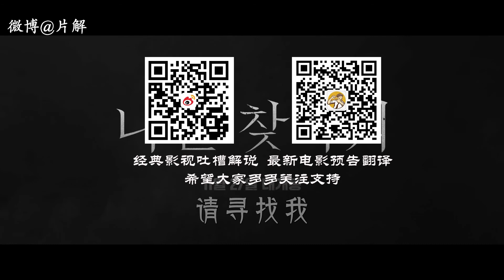大长今李英爱时隔14年后重回荧幕，韩国悬疑惊悚片《请寻找我》（나를 찾아줘）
李英爱时隔14年后回归大银幕，主演悬疑惊悚片《请寻找我》（나를 찾아줘 Bring Me Home）。
李英爱在《亲切的金子》之后时隔14年出演成为话题的作品《请寻找我》，该电影在2019年第44届多伦多国际电影节上试映后，将于2019年11月14日上映。
这是一部悬疑惊悚电影，讲述女主人公独自来到陌生的城市，在一群陌生人中寻找六年前走失的儿子的故事。宣传海报上，李英爱仅凭借表情就将角色失去孩子的痛苦以及一定要找回孩子的决心等复杂情感表达了出来。
儿子走失6年后，有人联系静妍（李英爱），说有她儿子下落了，与此前许多反复的虚假消息相反，这个孩子从相貌到疤痕，都与静妍儿子一致。静妍被直接引向一个奇怪的地方，一个小渔村。母亲决定只身勇闯渔村，希望找出一个被黑道家族控制的小孩，查看他是否是失散多年的儿子允苏。但是整个渔村的人，包括对静妍一直表现警惕的洪警长，其实都心怀鬼胎，想把孩子留下当敛财工具，试图把她拒之门外。